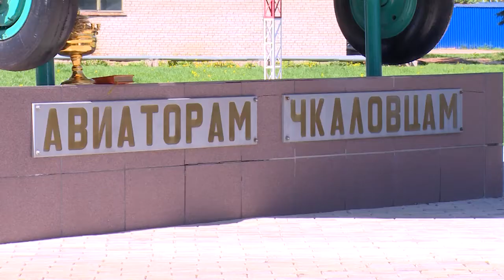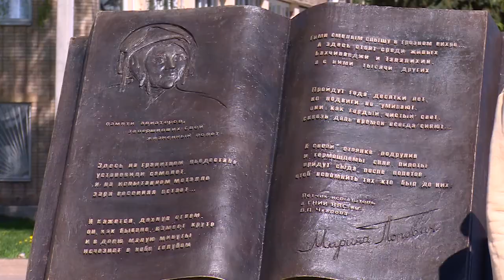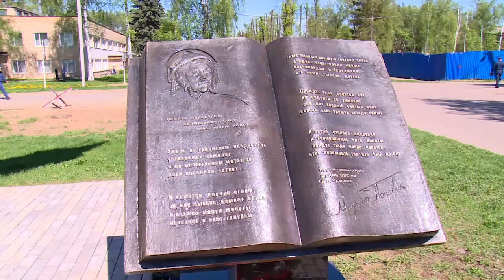На аэродроме "Чкаловский" установили монумент в память о Марине Попович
На аэродроме "Чкаловский" открыли памятник, посвященный Марине Попович. Монумент получил название «Книга памяти». В торжественном мероприятии приняли участие командный и личный состав гарнизона, ветераны летно-испытательного центра, ученики отряд Юнармии «Юный Чкаловец», родственники Марины Попович и председатель Совета депутатов Щелковского района Надежда Суровцева.